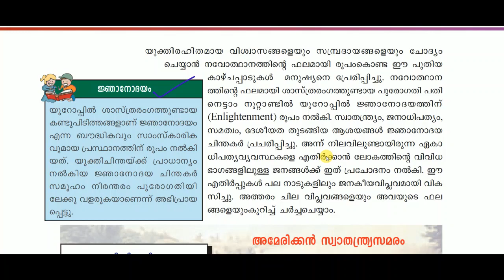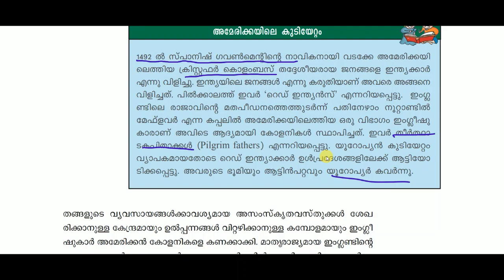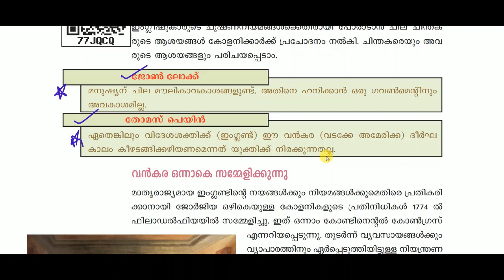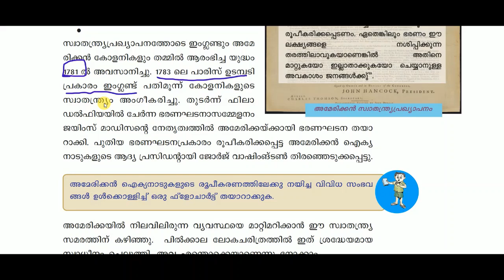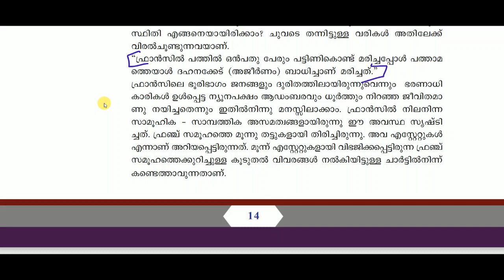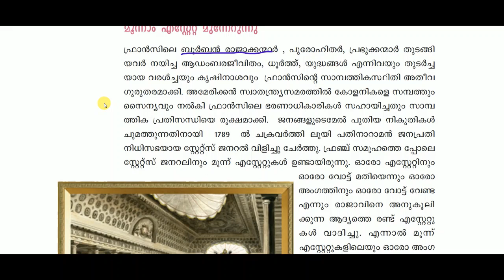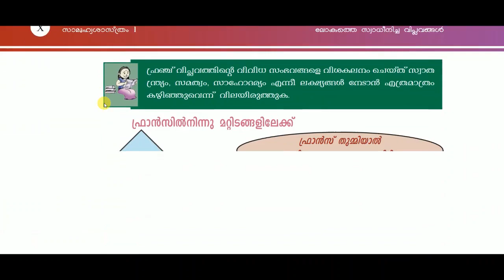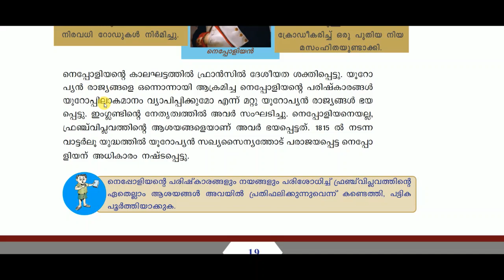# 8 |SCERT 10th TEXT BOOK WORLD HISTORY PART 1 | LDC MAIN SYLLABUS BASED | KERALA PSC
വീഡിയോ വലുതായതിനാൽ രണ്ടു പാർട്ട് ആയിട്ടാണ് അപ്‌ലോഡ് ചെയ്യുന്നത്